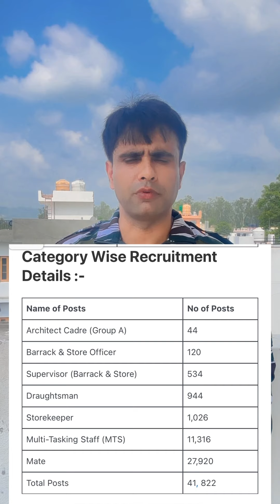MES NEW RECRUITMENT 2023 BIG UPDATE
Army MES RECRUITMENT 2023 BIG UPDATE 🔥 Army MES BHARTI 2023 New